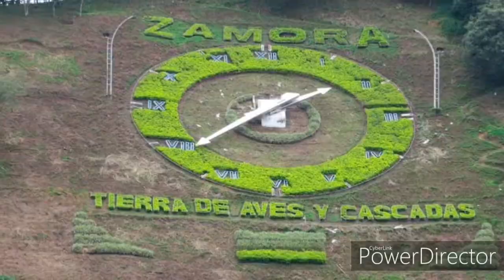Las ciudades Del Perú vs Las ciudades del Ecuador 🇵🇪 vs 🇪🇨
Video con  imagenes